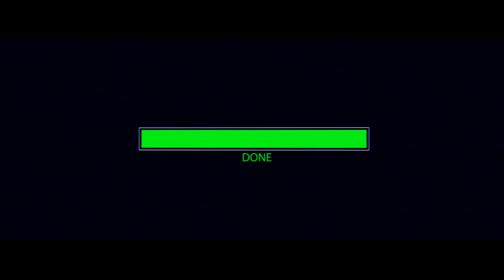Tom Clancy's The Division 2 - The Jefferson Trade Center (Neutralize Coyote)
The Jefferson Trade Center is a story mission in Tom Clancy's The Division 2.
 Objectives:
◄Infiltrate the Jefferson Trade Center
◄ Neutralize the Hyenas
◄ Locate the ISAC node
◄ Reach the ISAC console
◄Wait for the other agents
◄Find Agent Espinoza
◄Secure the food court
◄Neutralize Coyote's forces
◄Neutralize Coyote
◄Exit mission area